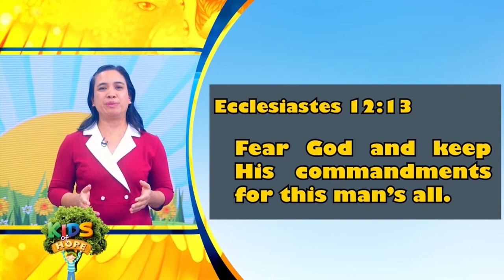Why we all need Jesus - Story Time